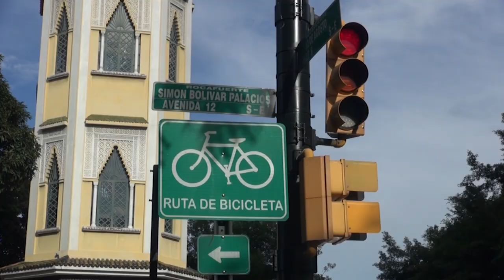Calle y Risa el pan que habla chistes de payasos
un circo en la calle con divertidos personajes y la atracción del circo el pan que habla una divertida historia comica al estilo de calle y risa chistes en la calle si te ries pierdes con esta comedia popular comedia popular